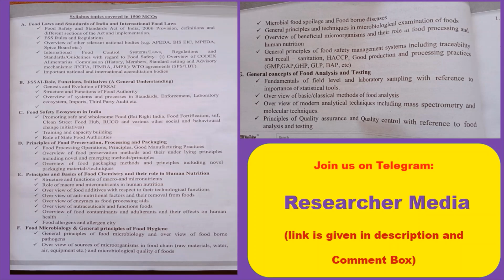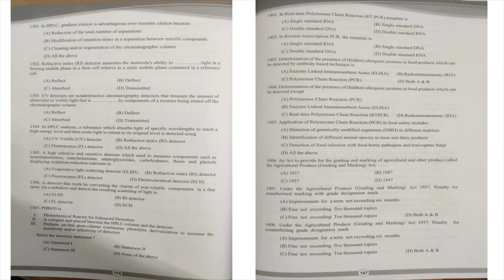1500 MCQs for FSSAI Exam and Food Safety officer Tamilnadu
MCQs book for FSSAI Exam
MCQs book for Technical Officer
MCQs book for Central Food Safety Officer
MCQs book for Food Safety officer
FSSAI Book
Food Safety Officer Tamil Nadu
Food Safety Officer Tamilnadu
FSO Tamilnadu
MCQs FSO Tamilnadu
MCQs Food Safety Officer Tamilnadu
Food Safety Officer
Food safety and standards act 2006
FSS Act 2006
FSSAI exam 2021
FSSAI 2021
FSSAI: Assistant Director ( Admin, Finance & Legal; Tech),
Technical Officer
Central Food Safety Officer
ASSISTANT MANAGER (IT)
IT ASSISTANT